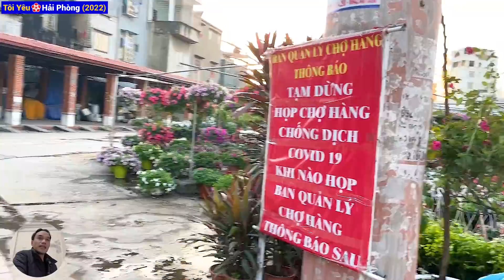Chợ Hàng hoa cây cảnh (Tết 2022) ở Hải Phòng ngày 18 tháng 1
Chợ Hàng là nơi bán chậu hoa và cây cảnh nhiều nhất ở thành phố Hải Phòng trong những dịp Tết.

Năm nào cũng thế, người dân Hải Phòng sẽ đi ra đây mua cho mình những chậu hoa, chậu cây cảnh để về trang trí vào những dịp Tết âm lịch.

Chợ nằm trên đường Chợ Hàng cũ và đường Hoàng Minh Thảo ở thành phố Hải Phòng.

Tôi Yêu Hải Phòng : Chia sẻ về cảnh đẹp, phố phường, quán ăn và du lịch hải phòng